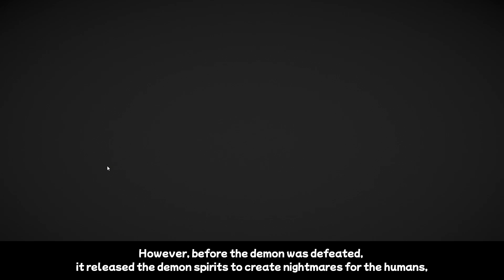Neko Odyssey Demo 2024